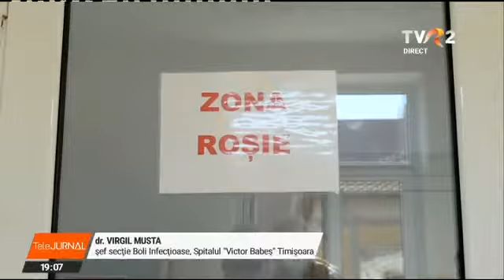Situație îngrijorătoare la Spitalul Victor Babeș din Timișoara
Cel mai tânăr pacient COVID internat acum la ATI în România are 24 de ani și nu este vaccinat.